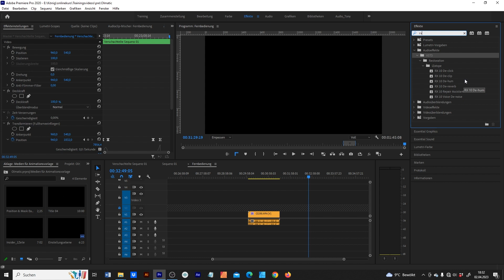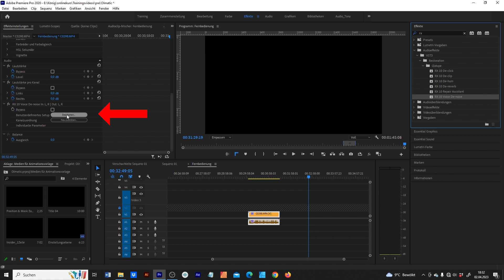Premiere: VST-Plugin installieren [1 Minute]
In diesem Video erfährst du wie du in Premiere ein VST Plugin wie RX 10 Elements installieren kannst.

🎥 𝗠𝗲𝗶𝗻 𝗘𝗾𝘂𝗶𝗽𝗺𝗲𝗻𝘁